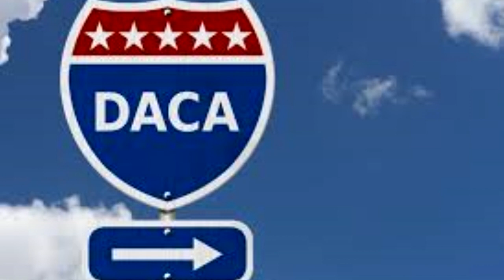Reforma Migratoria NUEVA iniciativa para dar green card